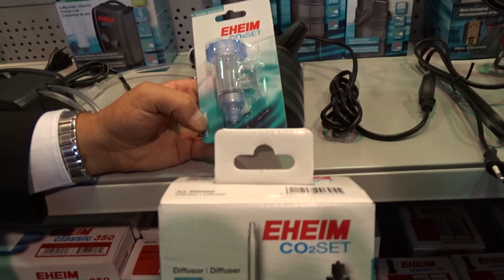Новый угловой внутренний фильтр Eheim Aqua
Друзья, сегодня мы знакомим вас с новинками представленными на выставке «ПаркЗоо -2019»
Эдуард Герцен представитель компании eheim демонстрирует новый угловой внутренний фильтр Eheim Aqua. Фильтр уже в продаже!